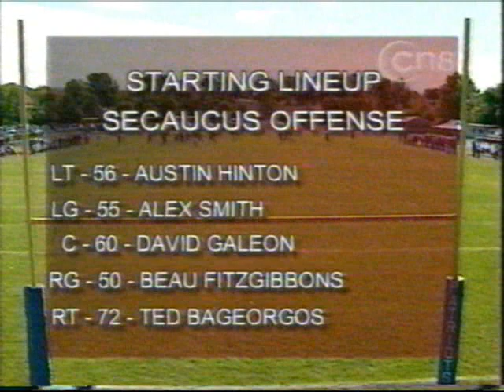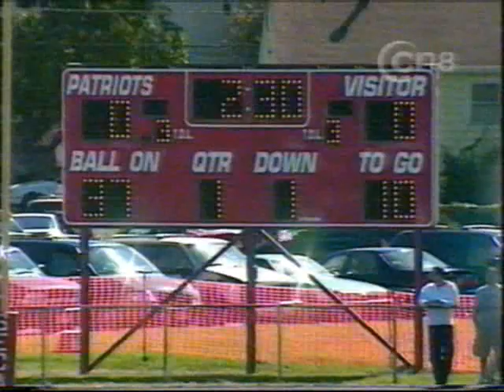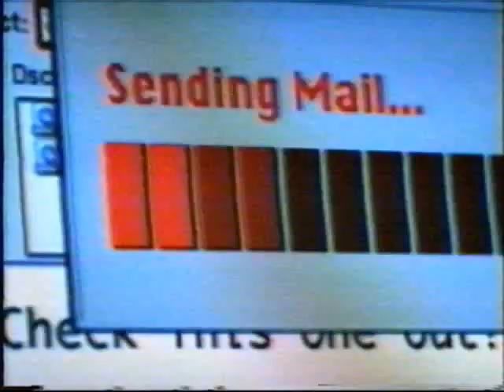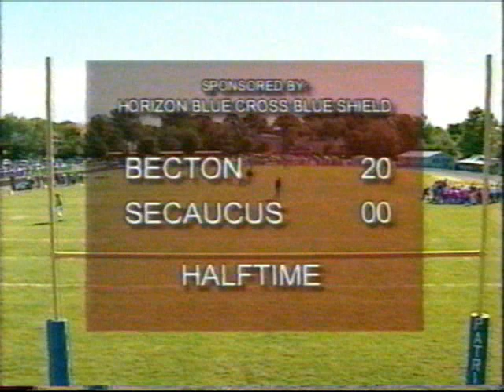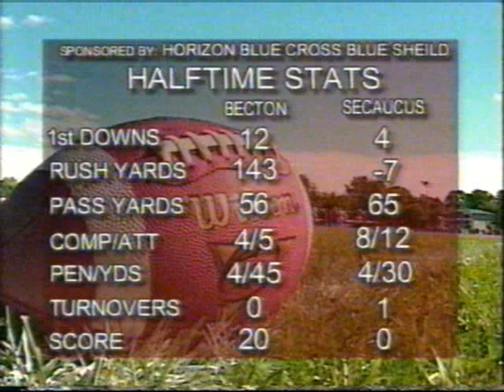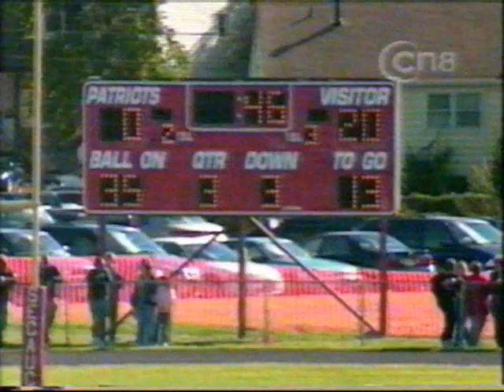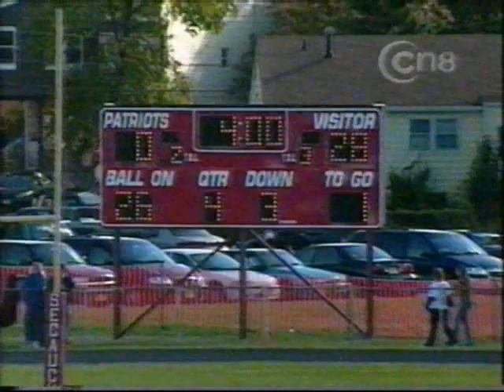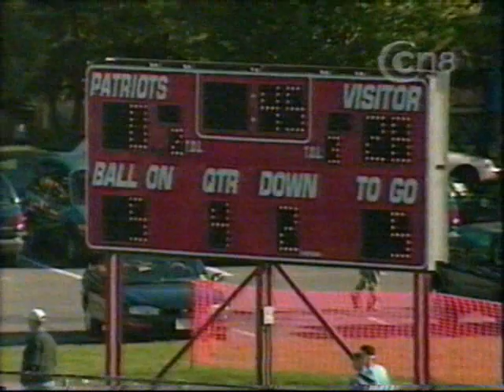Becton vs Secaucus 2001 H.S. Football game of the week.